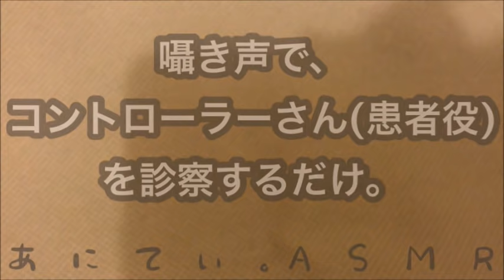【ASMR/音フェチ】囁き声で、コントローラーさんを診察するだけ。【Roleplay/ロールプレイ】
今回はコントローラーを患者さんというていで
囁き声で診察するというロールプレイ動画に挑戦してみました。
割と序盤から私はいったい何をやっているのだろうという気持ちになりました(笑)